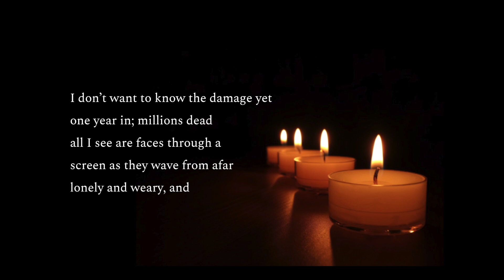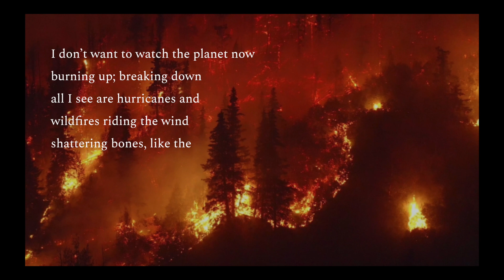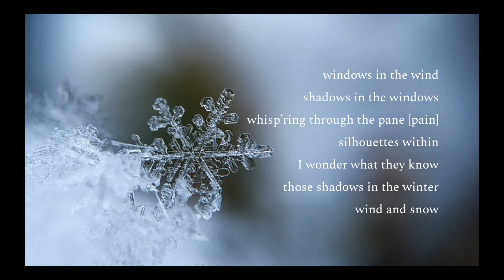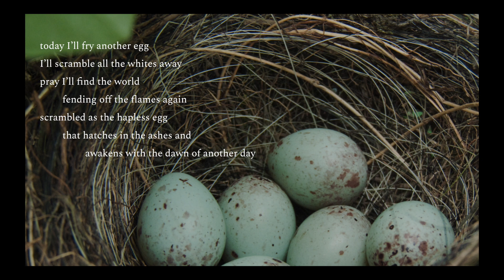Scrambled as an Egg - Composed/filmed/sung by Colleen Leacock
vocal,piano,video: by Colleen Leacock (12th grade)

In December 2020 I assigned a song writing project to my piano studio students exploring their feelings about living the changes COVID-19 brought us. The songs were performed at our group class in January 2021. We were hoping COVID-19 would be over by then but it wasn't.

"Scrambled as an Egg"  is a song written by one of my high school seniors Colleen Leacock. She went the extra mile by creating  a video with powerful images and words.

It's about her trying to process some of the scary, depressing issues facing the world (and also eggs). Both the vocal  and piano accompaniment are her own performance.

It's a very expressive song. The words are insightful and the music  catchy. I was really blown away when I first heard it!